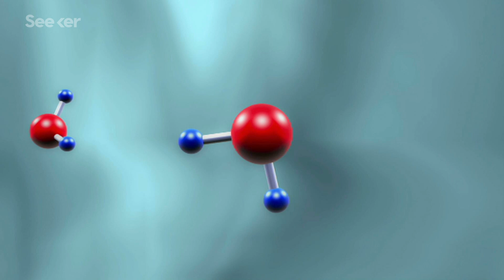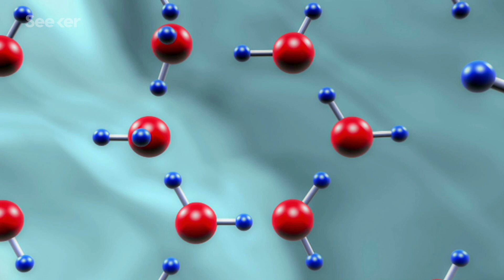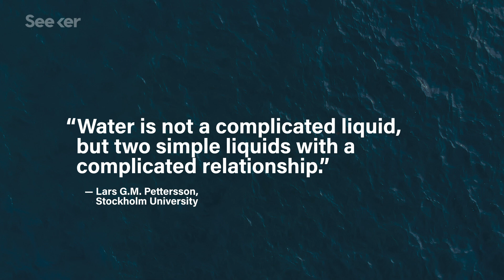We Still Don’t Understand What Water Is, Here’s Why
Water is actually really weird—like, way weirder than you probably realize—and our understanding of it might only just be coming to a boil.

Water can dissolve more solids than any other substance, water has at least 66 properties that differentiate it from most other liquids, and water is almost the only liquid in the universe where the solid form is less dense than the liquid form.

Water is really weird, but it has also made life on Earth possible and all its incredible characteristics exist thanks to the hydrogen bond. Water consists of one oxygen atom bonded to two hydrogen atoms: H20.

In this Elements, we explore a debated school of thought: Is water actually two different liquids instead of one complicated one? And can this hypothesis actually help us explain water's strange properties? Watch to find out more!

*Thumbnail Image Credit: Fivos Perakis and Anders Nilsson, Stockholm University*

"Yes, water is common—in fact, it is the third most common molecule in the universe. But, contrary to Mother’s views, it is also deceptively complex. Here are just a few of the scientific problems related to water that remain open today."

"Whether a mixture of two liquids or just one, water’s properties are also fundamental to biology. ‘Water is the thing that gives [nucleic acids] their interesting structure and properties, and it’s the same with proteins,’ says Chaplin. Life itself has flourished because ice is less dense than water, allowing organisms to survive underneath floating ice layers. ‘What is interesting is we are peering into the region where life exists when [water’s anomalous behaviour] pops up,’ says Nilsson. According to his two-state model, it is only at temperatures below 50°C that water becomes a mixture of low- and high-density liquid and this is also the temperature region at which life exists. ‘Is this a coincidence, or is there something significant about that?’ asks Nilsson. ‘We don’t [yet] know.’"

"Water is both essential and unique. Many of its particular qualities stem from the fact that it consists of two hydrogen atoms and one oxygen, therefore creating an unequal sharing of electrons. From fish in frozen lakes to ice floating on water, Christina Kleinberg describes the effects of polarity."